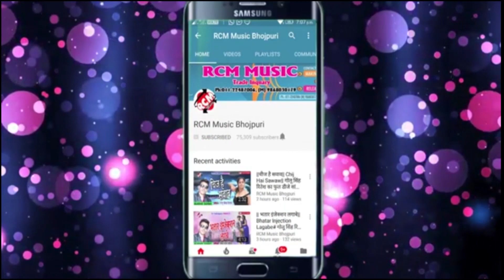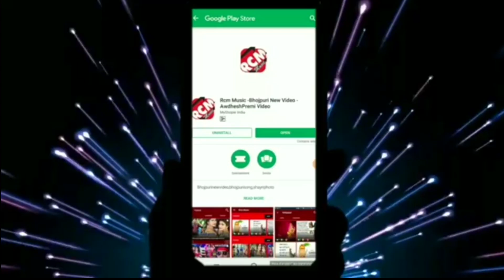Ajay Giri का बड़ा छठ सांग || छठ में घर आईले सईया बहरा से घरे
Title: Chhath Me Ghar Aaile Saiya Bahar Se Ghare
Singer:  Ajay Giri
Lable: RCM Music
Lyrics: Ajay Giri
Video Director:
DOP: